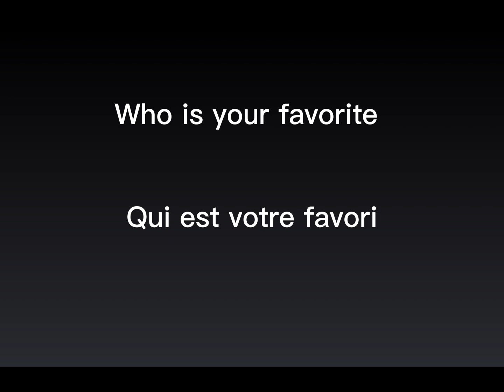Qui est ton favoris (who is your favorite )💜/💙/💚/💜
Chanson  /song : begging

Personage : Me /Moi👧💜,Hugo 👦💙,Maéva 👧💚 , Mark 👦💜